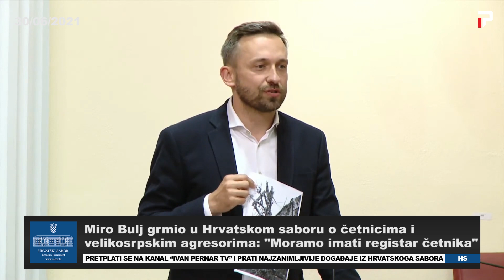Miro Bulj grmio u Hrvatskom saboru o četnicima i velikosrpskim agresorima - GOVOR ISTINE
Saborski zastupnik Miro Bulj je iskoristio svojih pet minuta kako bi progovorio o civilnim stradalnicima u Domovinskom ratu i njihovim pravima. Istaknuo je kako je razlog Domovinskog rata velikosrpska i četnička agresija i kako bi trebali imati registar ljudi koji su napadali Republiku Hrvatsku. Također je pitao ministra branitelja Medveda i zastupnike vladajućeg HDZ-a što je sporno u tome da imamo registar agresora. Dio vladajuće koalicije je i SDSS čiji je član i Stanimirović, poznati agresor na Republiku Hrvatsku. Tko je za to odgovoran? - pitao se zastupnik Bulj. Također je naglasio da Zakon o civilnim stradalnicima kasni te da im nedostaje samo registar. Zastupnik Bulj je na svoj govor imao jednu repliku zastupnika HDZ-a Piletića.

SNIMATELJI: Ivo Rađa - Hrvatski sabor